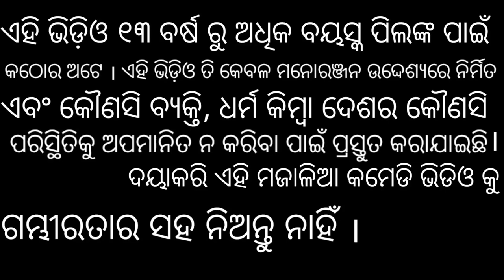ଶୀତଋତୁ / Seeta Rutu / Odia Gapa Odia Story / Tiki Chadhei Gapa / Moral Stories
seetarutu
odia gapa
odia story